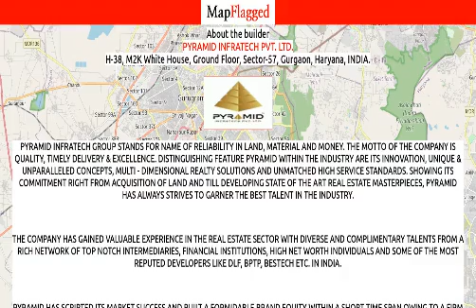Gurgaon | Pyramid Midtown by Pyramid Infratech Pvt. Ltd. at Sector-59, Gurgaon | MapFlagged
Following is the detail of Pyramid Midtown, a project by Pyramid Infratech Pvt. Ltd.:

Introduction: Pyramid Midtown, is a sprawling luxury enclave of magnificent Apartments in Gurgaon, elevating the contemporary lifestyle. These Residential Apartments in Gurgaon offers you the kind of life that rejuvenates you, the one that inspires you to live life to the fullest. Pyramid Midtown by Pyramid Infratech Pvt. Ltd. in Sector 59 is meticulously designed with unbound convenience & the best of amenities and are an effortless blend of modernity and elegance. The builders of Pyramid Midtown understands the aesthetics of a perfectly harmonious space called ‘Home’, that is why the floor plan of Pyramid Midtown offers unique blend of spacious as well as well-ventilated rooms. Pyramid Midtown offers 2 BHK luxurious Apartments in Gurgaon. The master plan of Pyramid Midtown comprises of unique design that affirms a world-class lifestyle and a prestigious accommodation in Apartments in Gurgaon.Amenities: The amenities in Pyramid Midtown comprises of 24Hrs Water Supply, 24Hrs Backup Electricity, Basement Car Parking, CCTV Cameras, Covered Car Parking, Fire Safety, Landscaped Garden, Lift and Security Personnel.Location Advantage: Location of Pyramid Midtown is a major plus for buyers looking to invest in property in Gurgaon. It is one of the most prestigious address of Gurgaon with many facilities and utilities nearby Sector 59 .Address: The address of Pyramid Midtown is Sector 59, Gurgaon, Haryana, INDIA..Pyramid Midtown : Sector-59, Gurgaon, India with the price structure:
2 BHK at 23.12L-23.92L having area 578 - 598 sq.ft